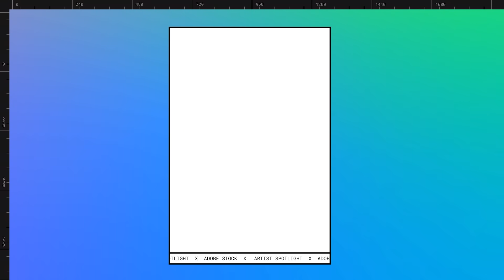津藤秀雄 - ポートレート写真で伝える日本文化の魅力【Adobe Stock Artist Spotlight】Adobe Stockアーティストの紹介 - アドビ公式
世界中のアーティストが、Adobe Stockに作品を寄稿しています。現在3億点以上あるAdobe Stockの素材の一つ一つに、作品を作ったアーティストのストーリーがあります。Artist Spotlightは、そんなAdobe Stockのアーティストに「スポットライト」を当て、アーティストのルーツと作品の魅力を紹介するシリーズです。Adobe Stockの中で、お気に入りの作品を見つけてください。

東北在住のフォトグラファー津藤秀雄さんは、力強く生きる人々のリアルな姿を、ポートレート写真で伝えています。

Adobe Stockの最新素材をPinterestでチェック

Adobe Creative Cloudとは？
Adobe Creative Cloudは世界最高峰のクリエイティブアプリケーションです。動画編集もデザインも自由自在。思いついたアイディアを最高の作品にすることができます。